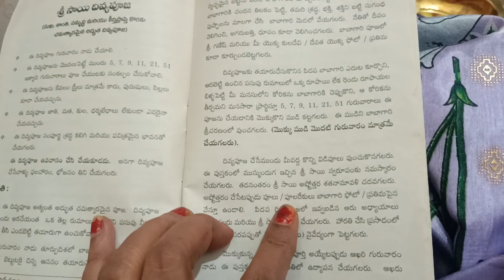సాయిబాబా మహత్యం. బాబా పూజ మా పెరటి బొప్పాయి..